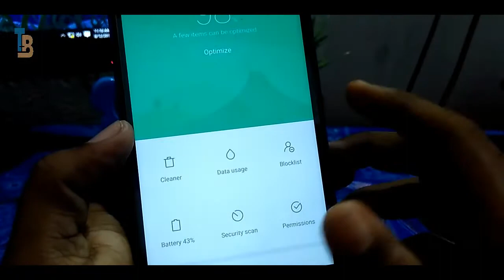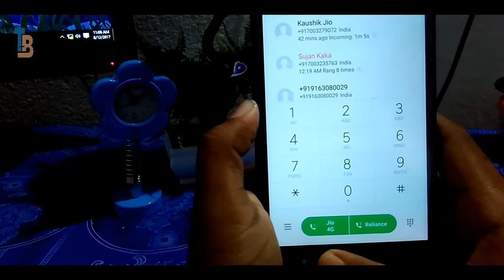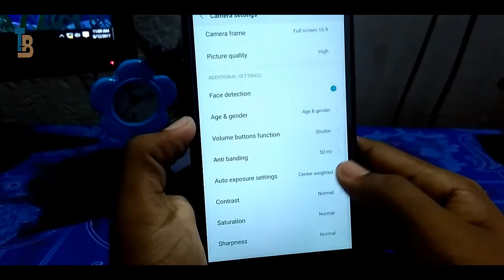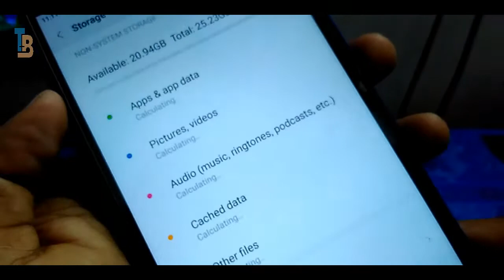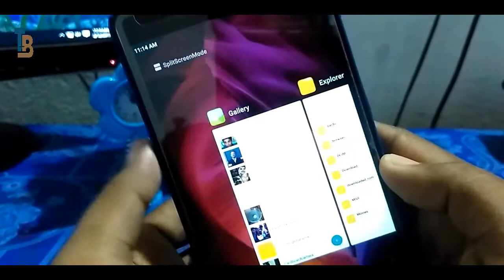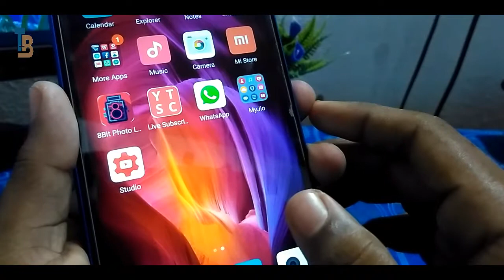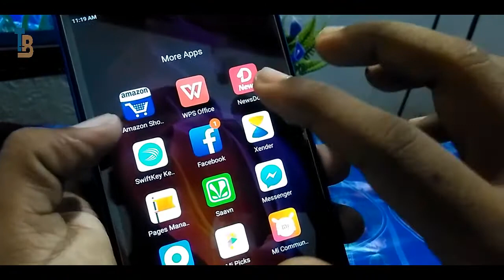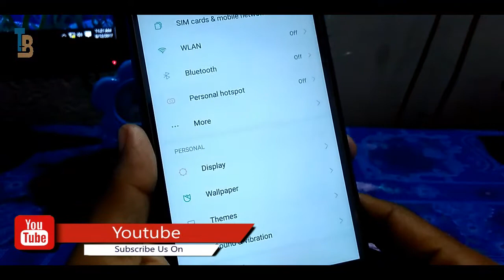Miui 9 Global Beta 7.8.10 Update on Redmi Note 4 INDIA All Features & Full Review.🔥😀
Hello friends, I am Tech Bro . Today i am talk about .
Official MIUI 9 7.8.10 Global Beta Rom OTA Update Started Roll Out! Here is MIUI 9 Global Beta Rom First Look, All Features & Full Review Included Download link. Must Watch.Enjoy!

( Official MIUI Beta Forum Post & Also You can Check Supported MIUI 9 Update Devices List here )

Any problem or quarry comment and follow twitter or Facebook.

Support -